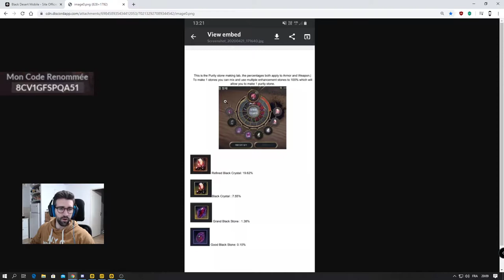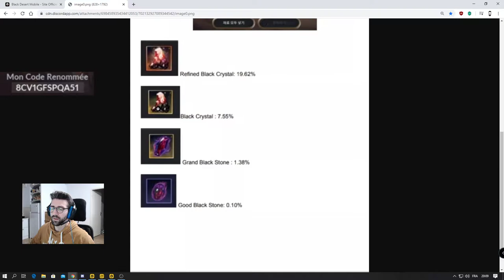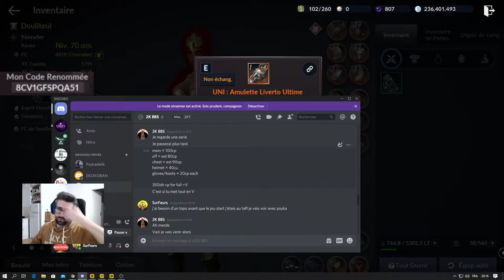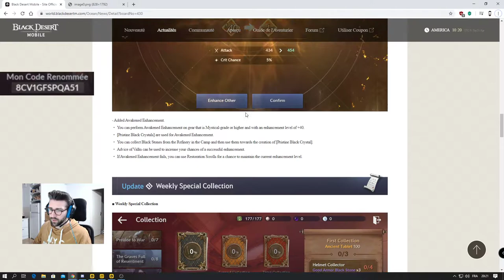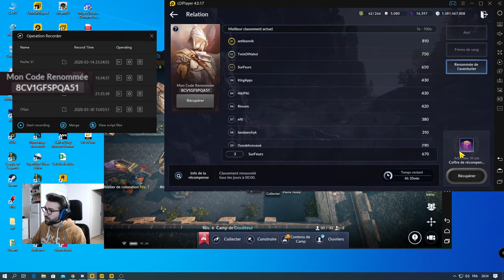New Mise à jour du 21.04.20 Quoi Faire ? Black Desert Mobile FR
Code pour vous faire gagner 50 PERLES NOIR et beaucoup plus : Ajoute ce code : 8CV1GFSPQA51 dans ton onglet Relation - Renommée de l'aventurier - Saisir le Code. Il faut être en ville et lvl 20.

💜Pour me suivre via mes différents réseaux :
📚Black Desert Mobile Database des Connaissances :
Inventaire gratuit.